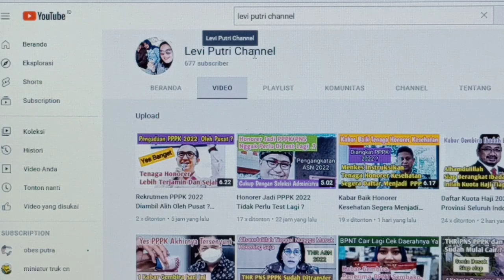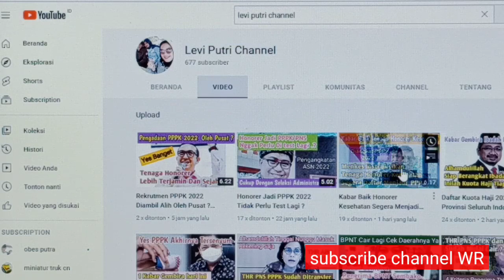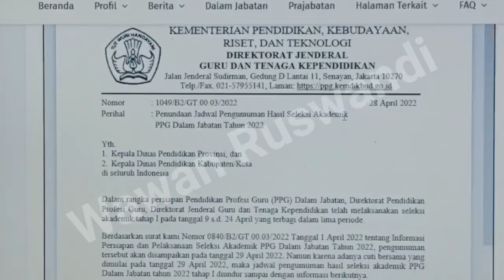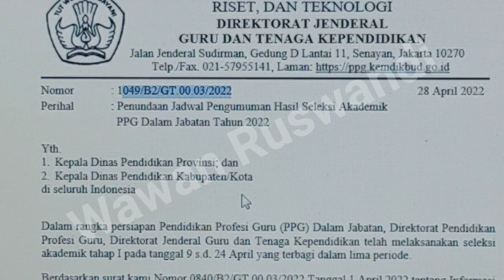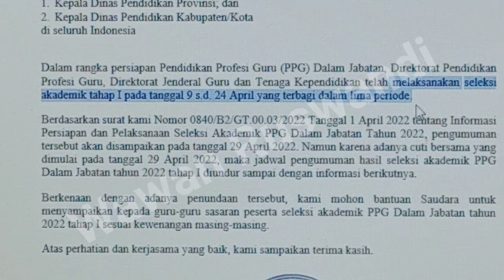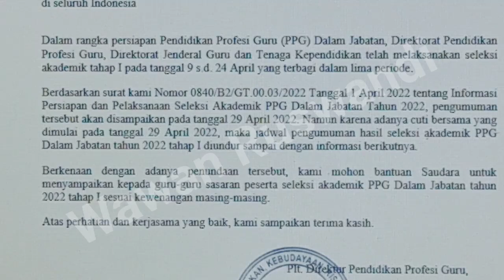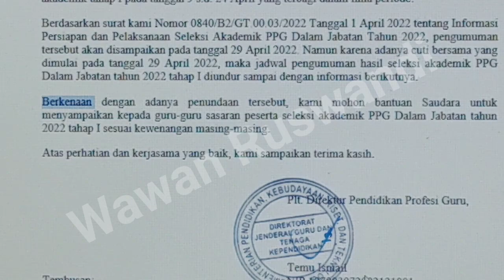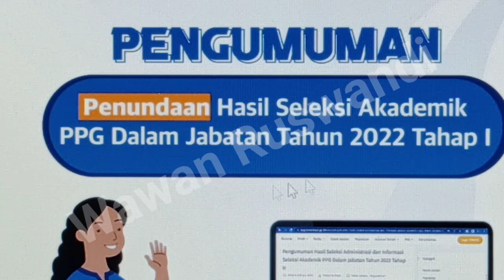Ditunda Pengumuman Seleksi Akademik PPG Daljab Tahap 1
informasi terbaru tentang penundaan pengumuman hasil seleksi akademik PPG Daljab tahap 1 tahun 2022.